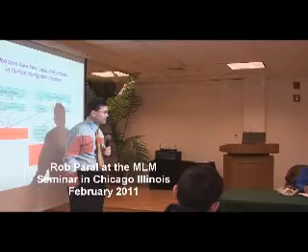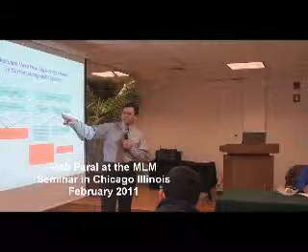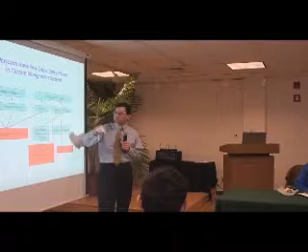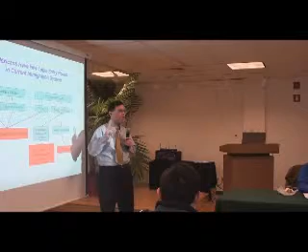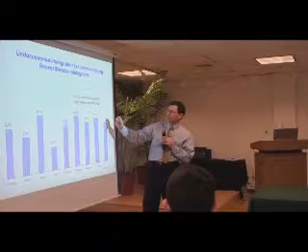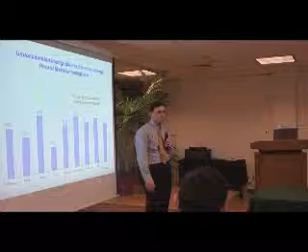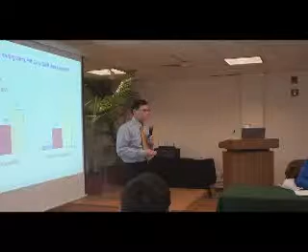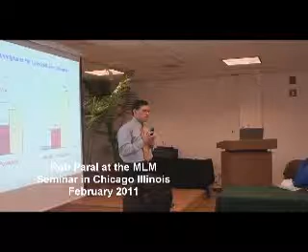Rob Paral -2- MLM Chicago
From Rob Paral & Asso.
The MLM seminar will provide a forum for these young Mexican leaders to propose and discuss solutions to problems facing their societies and the Mexican communities in Chicago, northern Illinois, Indiana and Wisconsin.
Through the different panels of the program, MLM seeks to create a platform that can maximize the collective impact of MLM as agents of change.